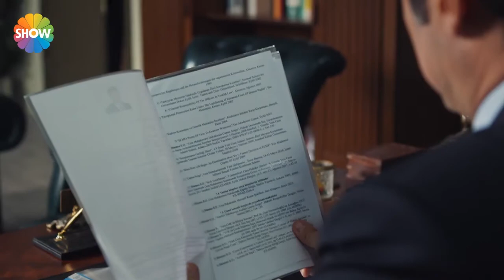Mayıs Kraliçesi 8. Bölüm | Nehir, Yiğit'ten babasının katili için yardım istiyor!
Yapımcılığını, MinT Yapım’ın, yönetmenliğini ise Korhan Bozkurt’un üstlendiği “Mayıs Kraliçesi” dizisinin güçlü kadrosunda Yağmur Tanrısevsin, Ahmet Olgun Sünear, Samet Sırmalı, Hatice Aslan, Kazım Akşar, Erkan Taşdöğen, Burak Hakkı, Derya Şensoy, Serhan Onat, Süeda Çil, Cansın Özyosun, Dorukcan Özgüler ve Karel Sinem Gürtekin rol alıyor.